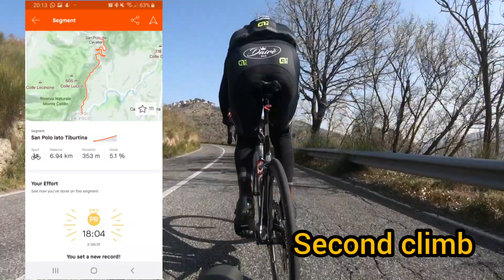RACE OR TRAINING? | BLOKKO RACING TEAM💞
long ride walang ensayo napasubo ata tayo mga truepa🤣🤦‍♂️